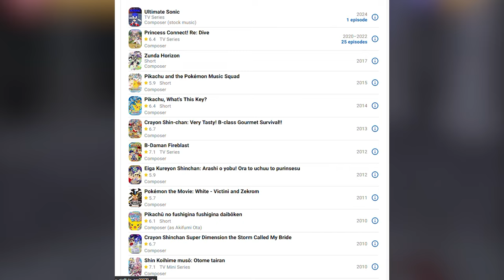The Anime-esque Music of Bomberman 64 [FREE SOUNDFONT]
Bomberman 64, for Nintendo 64 has a soundtrack that was composed by an anime composer - Akifumi Tada.  Bomberman 64 is a game I hold very fondly in memory - despite not being very good at it haha.  I'll go over why I love the soundtrack so much, and the samples used to create it.

00:00:00 Intro
00:01:58 Bomberman 64
00:03:02 Green Garden
00:04:22 Breakdown
00:05:25 Blue Resort
00:06:17 Breakdown
00:07:41 Altair
00:09:28 Altair Part 2
00:11:09 Sample Sources
00:11:51 FREE SOUNDFONT
00:12:46 Final Thoughts